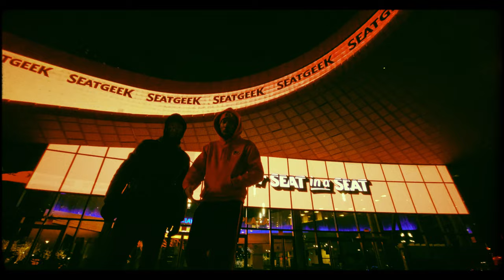Ruste Juxx "I've Only Begun" (Official Music Video)